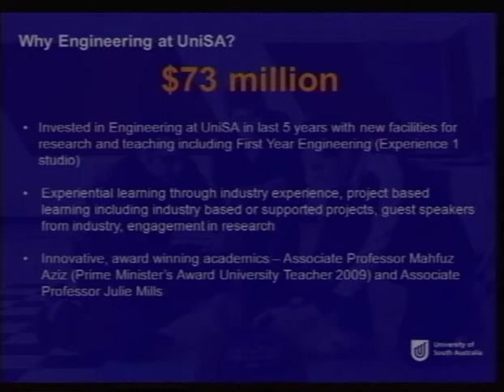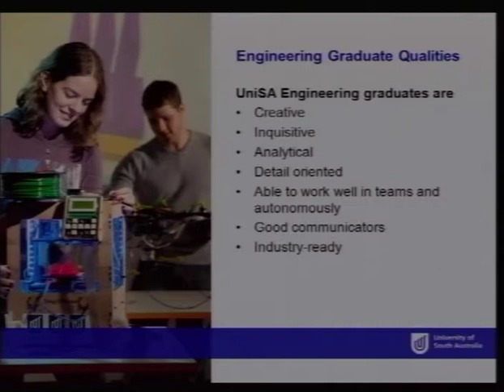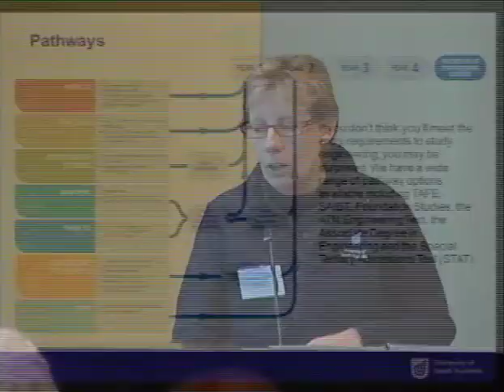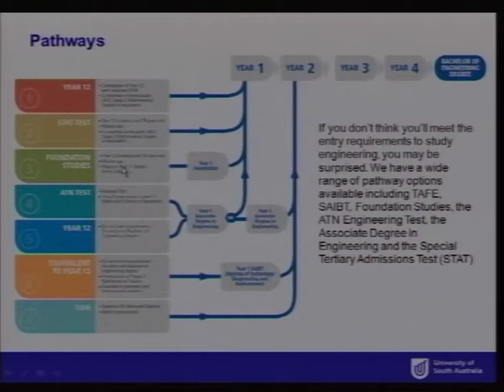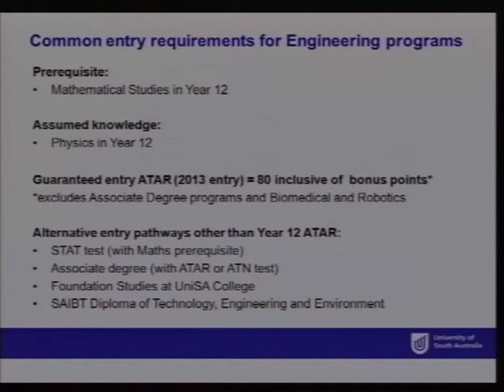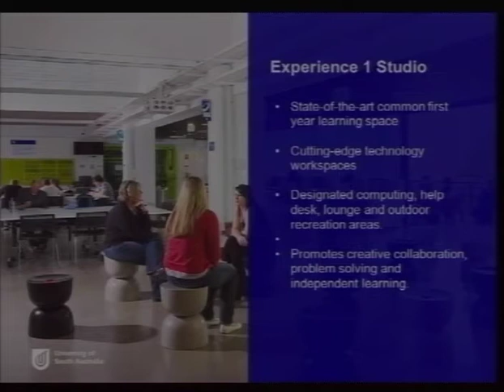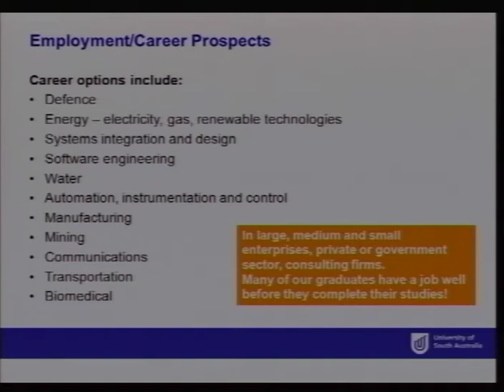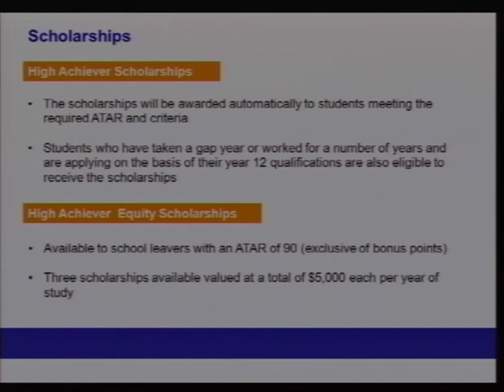Civil Engineering - Open Day 2012 - University of South Australia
We live in an evolving world and embedded within almost every innovation and development is an aspect of engineering. From turning on a light switch to supplying entire communities with power, communications and water, the engineer has a role in serving the community by maintaining and improving the quality of life and standard of living. Engineering underpins a range of specialist careers including computer systems, electrical and mechatronics, defence, mining, electronics and communications, networking and communications, the design of sustainable systems for energy production, the design and construction of green buildings, industrial development and water management. In this presentation, you will hear about the project-based learning approach used to teach engineering at UniSA.  We will also explain the broad range of subject areas and specialisations that are available to you in civil, electrical and information engineering and advanced manufacturing and mechanical engineering, as well as the exciting prospects for careers in engineering, both in Australia and overseas.